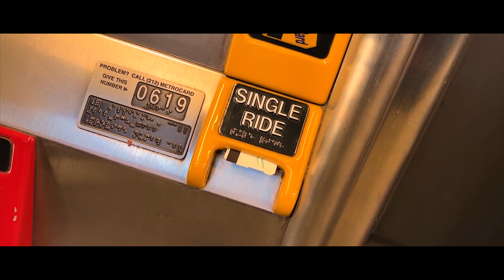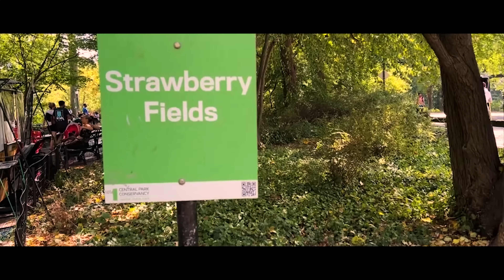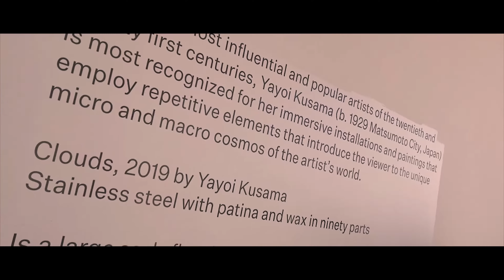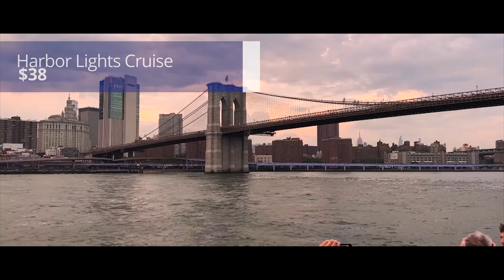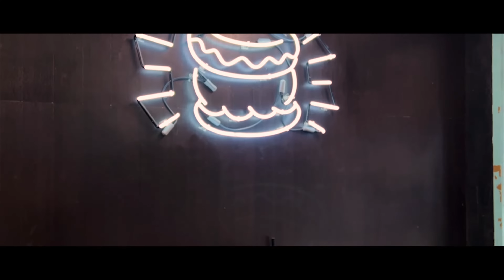The Ultimate 48 Hour Manhattan Adventure || Exploring the City that Never Sleeps || Tudaloo Travels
✤Welcome to"Tudaloo Travels"! In this video, we take you on the ultimate 48-hour adventure through Manhattan, the city that never sleeps!
Join us as we explore the bustling streets and iconic landmarks of New York City. From the bright lights of Times Square to the serene beauty of Central Park, we've got you covered. We'll show you the best spots to eat, drink, and dance the night away, as well as hidden gems that only the locals know about.
As we journey through Manhattan, you'll be captivated by the energy and diversity of this vibrant city. Whether you're a first-time visitor or a seasoned New Yorker, our guide is sure to give you a fresh perspective on the Big Apple.
Throughout the video, you'll experience the excitement and wonder of New York City through our eyes. We've captured stunning visuals of the city's iconic landmarks.
With our insider knowledge and expert guidance, we'll take you on a journey that you'll never forget. So sit back, relax, and enjoy the ride with "Tudaloo Travels" as we present the ultimate 48-hour Manhattan adventure!

Come with us as we navigate New York Manhattan in 48 hours. Prices included for every activity! Top activities that aren't too time consuming and not too harsh on the wallet!

⏰ Video Duration: 00:06:40

👉More travel content coming soon! Lots of travel scheduled! Don't forget to tell us your opinion in the comments below🎥

Thank you for supporting‘’Tudaloo Travels” you can follow me on the Social Media "